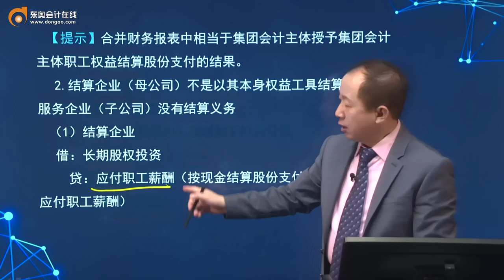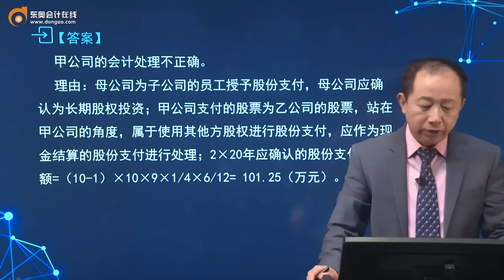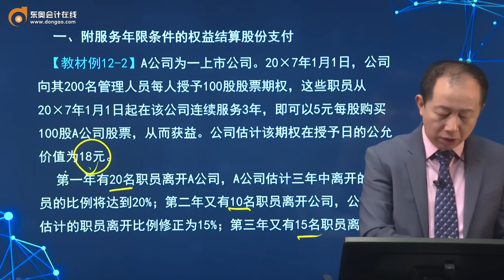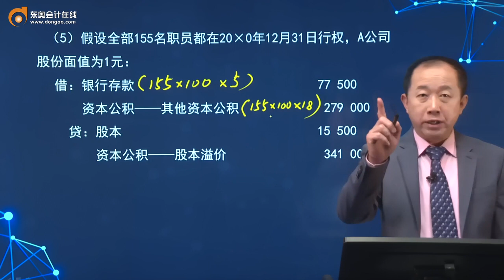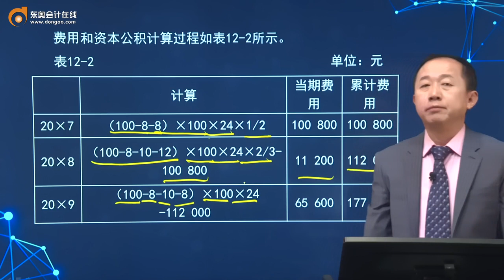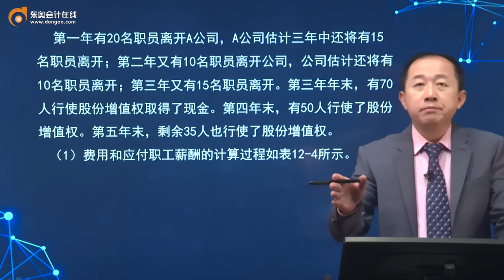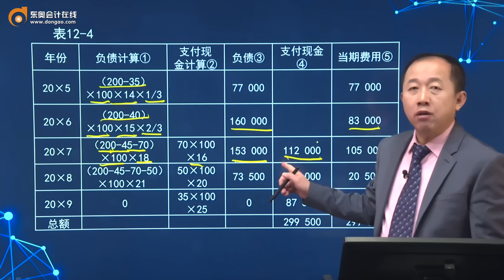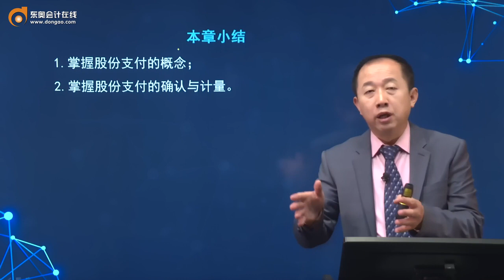第37讲 集团股份支付的处理，股份支付的应用举例